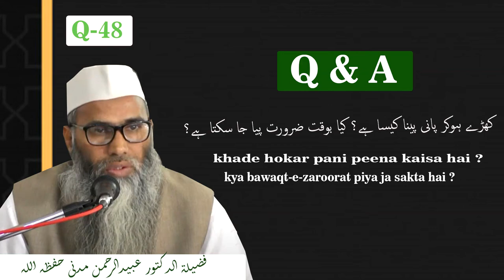Khade hokar pani peena kaisa hai ? kya bawaqt-e-zaroorat piya ja sakta hai ? || Dr. ObaidurRahman